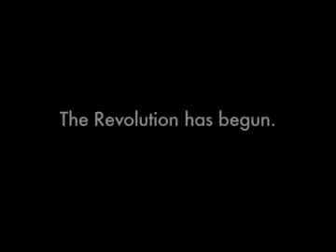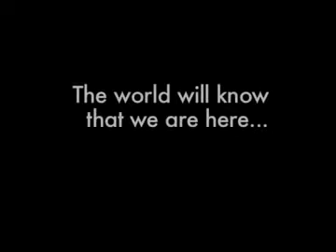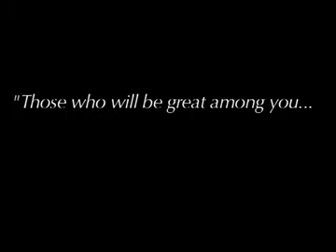2012 Awakening As One Pt.1/4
We have said before that "the time has come", and that "the revolution has begun". And now, with the passage of time and the willingness to learn we stand in the light of our expanded awareness to see that the Earth does not require a Revolution on the part of humanity, but, rather, she is lovingly urging our Evolution; an evolution that awaits all those who are willing to humble themselves and 'let go' of what they know. For, it is only in 'letting go' that one may become 'open like a child' and receive the grace of
world-altering Revelations.

It is with humble hearts and much gratitude that we present the following "Revelations" that have come during our search to determine how we may be of greatest service to the Earth and all living things in these times of great change.Although being faced with these Revelations for the first time, ourselves, caused some degree of anxiety as they went against so much that we thought we 'knew' about Life, Light and Service; an earnest search into our own hearts, and a willingness to face the uncompromising truth, has revealed liberating new perspectives on the World-Altering event of the coming Shift, including what it may look like, and how today's increasingly intense world events will serve to assist Humanity's Evolution.

"Revelations" also reveals the dangers prevalent within today's rising "spiritual" and New Age Movements, as we, ourselves have been humbled to experience from the crest of the rising wave. To date, "Revelations" is a piece that is most dear to our hearts as it reflects the lessons that have come from the trials and challenges of our own journey of Awakening.

We greatly appreciate your assistance in helping us spread the message of "Revelations", and invite all who wish, to download the film and to feel free to present it wherever, however, and to whomever you choose. We also invite you to become a member of the newly launched Awakening As One Community Connector, an online Social Network created with the intention of increasing the connectivity and collaboration amongst all of the people in our expanding global network. Please come, meet others, share your thoughts on "Revelations", and let us discuss, together, how we may best serve and transition through these times of great change.

Also, on the Community Connector feel free to join us, and other viewers, in a discussion about the materials presented in Revelations by joining the Connector and clicking Discussion With the Film Makers. Or by searching "Ruminations on Revelations" in the Community Connector Discussions.

With that said, we invite you to empty your cup of all you 'know', or 'think you know', so that you may make room for the possibility of new Revelations,

Have Faith, for we are... Awakening As One